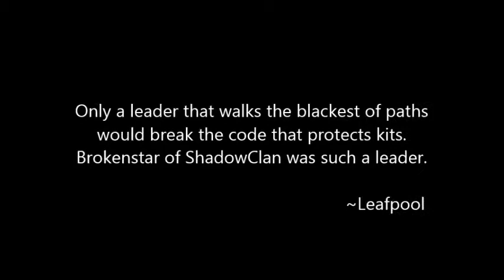Lps Warrior Cats - Code of the Clans The Smallest Warrior (Remake)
"Flintfang felt something stir inside him. What was he going to tell Fernshade? That her kit was always going to die in this battle because he was too small, too weak?"

(5. A kit must be at least six moons old to become an apprentice.)

Brokenstar has forced kits under the age of six moons to train and fight in battle. This decision may have a deadly effect on Flintfang's apprentice and nephew, Badgerpaw.

Fun Trivia!
Badgerpaw is called four moons old instead of three in 'The Ultimate Guide'

Based on the popular book series "Warrior Cats" by Erin Hunter.

All characters and the story belongs to Erin Hunter. This series is an LPS version of the popular book series "Warrior Cats" written by Erin Hunter. I do not claim any of these characters or the story to be mine.
However, keep in mind that I do/will make some artistic liberties (e.g. Swiftpaw being a girl), and that I will be adding in my own theories and headcanons.